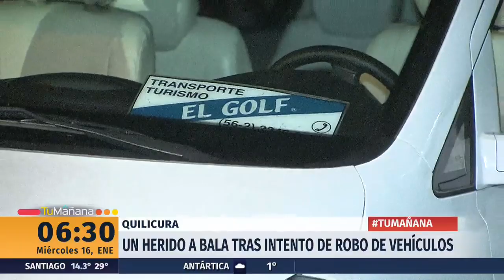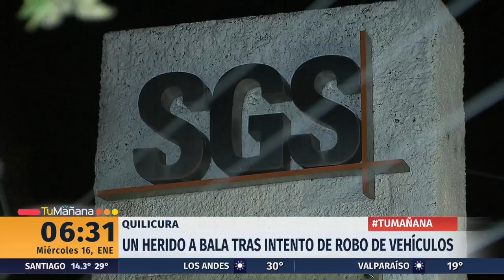Intento de robo de vehículos termina en balacera y deja un hombre herido en Quilicura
La víctima se encuentra fuera de riesgo vital pero con heridas graves. Los delincuentes se dieron a la fuga.